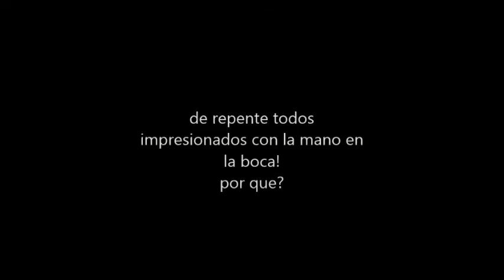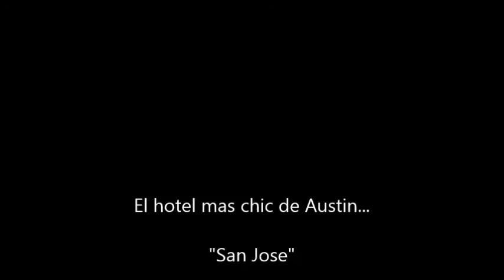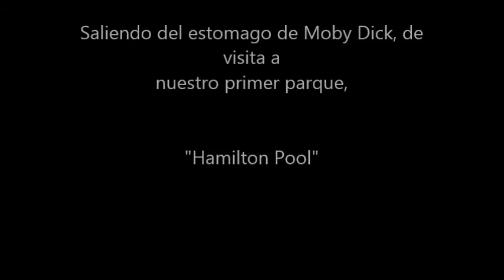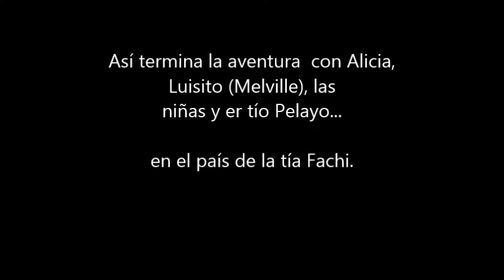Alicia en el Pais de la Tia Fachi II. 2015